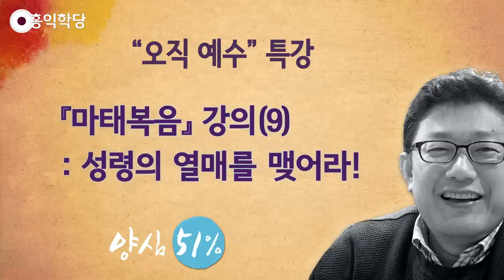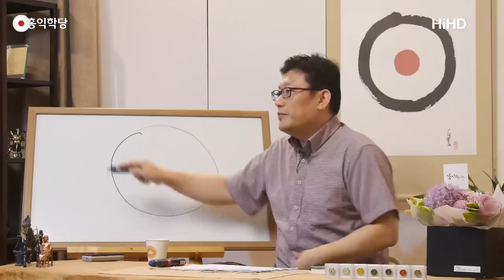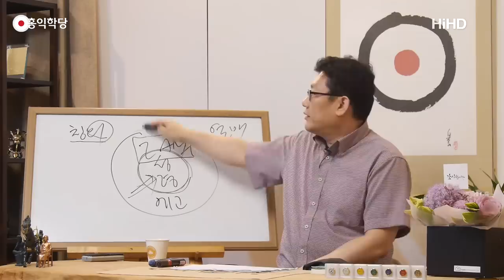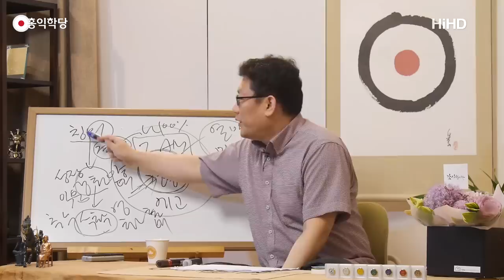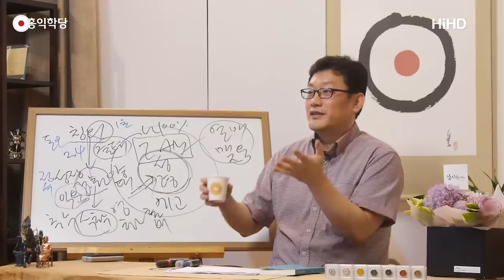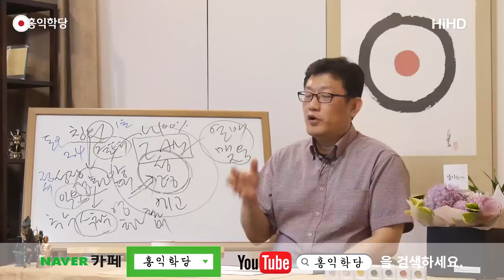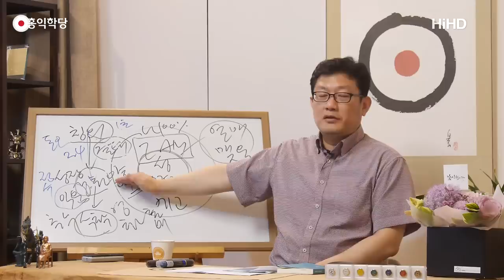[홍익학당] 마태복음 강의(9): 성령의 열매를 맺어라!(180516)_A662